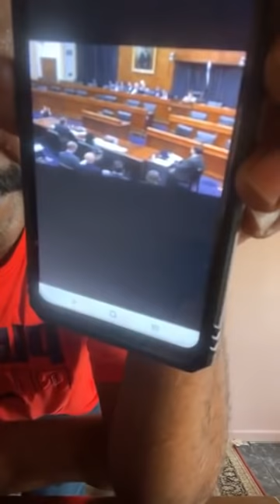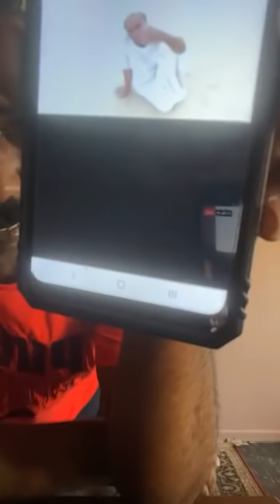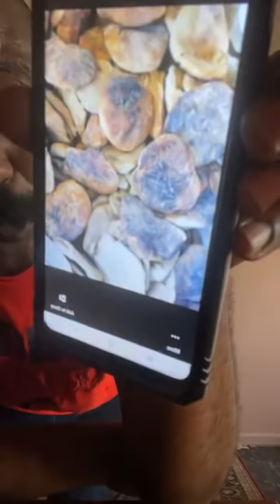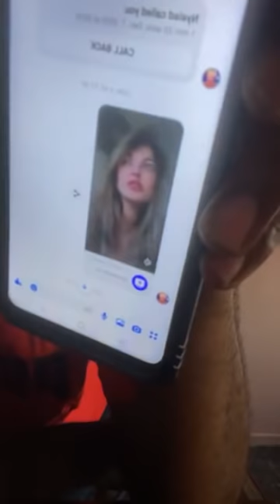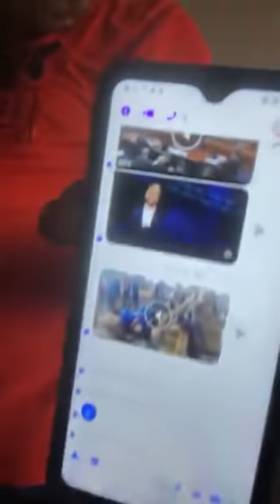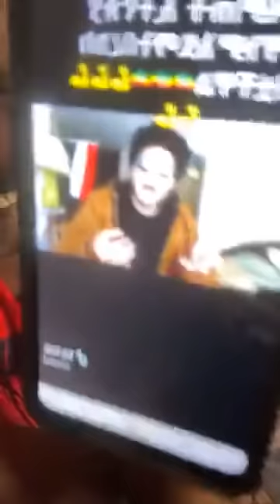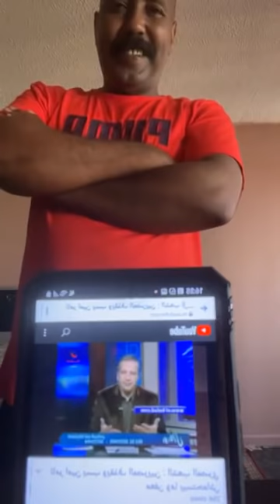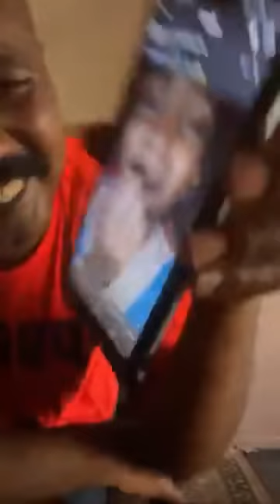عاجل وهام اقسم بالله كتمت في أبو أهل حميرتي لكل ظالم نهايه رفع الدعم عن المحروقات تسقط حكومة الموت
عاااجل وهام
اقسم بالله كتمت في أبو أهل حميرتي
لكل ظالم نهايه
رفع الدعم عن المحروقات
تسقط حكومة الموت والجوع والاغتصاب

احمد الضي بشارة قناة الحدث,
احمد الضي بشارة في قناة الشروق,